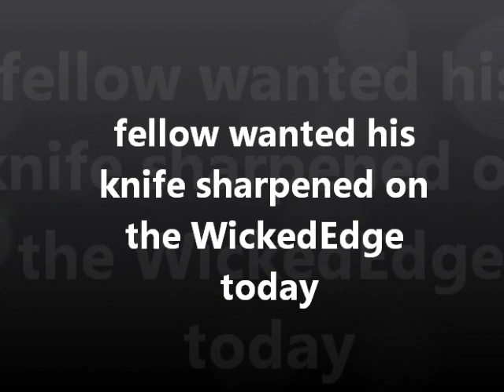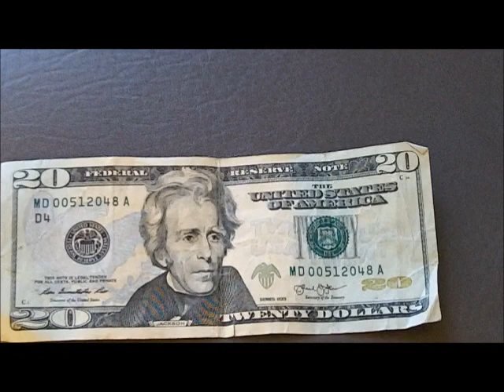BenchMade 940 Knife Sharpening - WickedEdge Knife Sharpener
Sharpened a nice Benchmade 940 knife today on the Wicked Edge Knife Sharpener.

Camera and such:
KNIFE STUFF
3M Trizact belts from 100 grit to 4,000